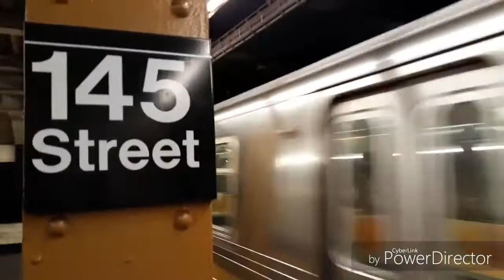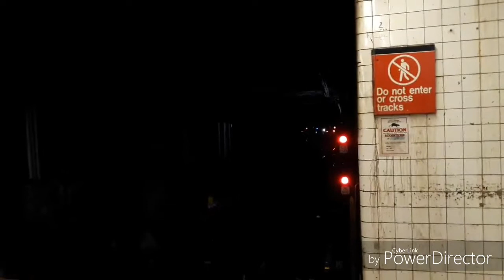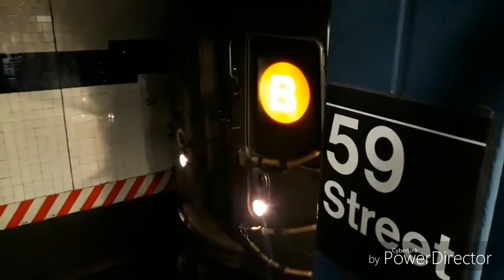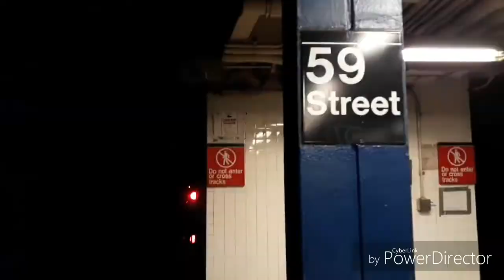(B) train Action before the (M) took over